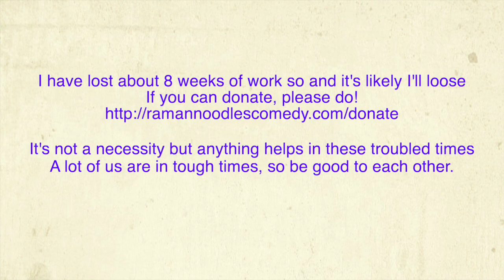Different Methods Of Handling The Pandemic [The Dispatch]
London & Italy are seeing reduced air pollution. Australia is coming up a new way to find a vaccine. Sweden is implement plans that don't involve panic...while Brazil is...not taking the virus seriously at all!